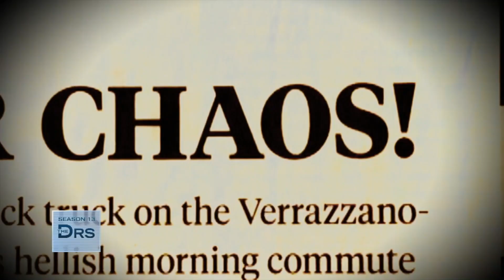How to Get and Stay Organized with ‘The Home Edit’ Stars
Netflix’s “The Home Edit” organizing stars Clea Shearer and Joanna Teplin join Dr. Ian Smith to discuss how to purge and organize your home. They share that it can be overwhelming and to start with something really small, like a drawer, so you should not bite off more than you can chew. Also, their favorite tool to keep things organized is labels.